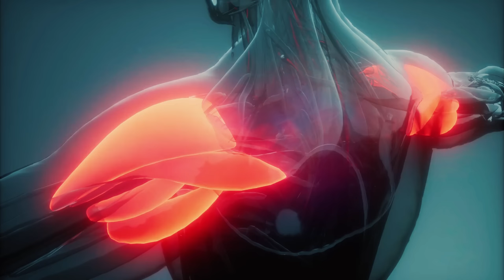Post cu Apă 14 Zile: Secretul Redobândirii Sănătății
Explorează lumea postului prelungit cu apă, descoperind beneficiile și transformările care au loc în corp în timpul acestui proces. De la adaptarea inițială la detoxifiere și regenerare celulară, până la revenirea treptată la alimentație, acest ghid oferă o perspectivă detaliată asupra experienței postului prelungit. Sănătatea mintală și fizică, procese de autoreparare, și sfaturi practice se îmbină într-o călătorie impresionantă a autodescoperirii.